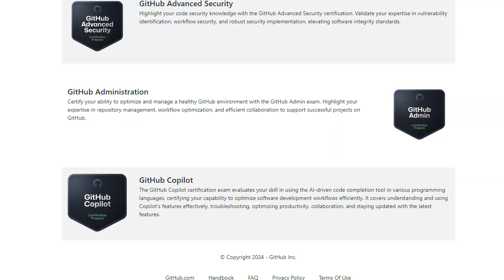[Breaking News] GitHub Copilot Certification May Debut August 2024 Join Waitlist Now!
GitHub Copilot may debut August 2024